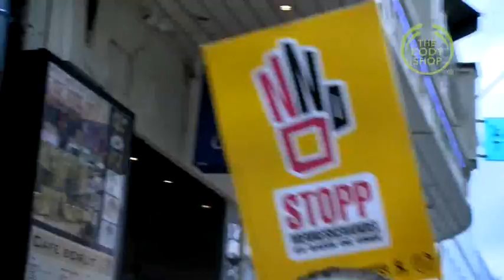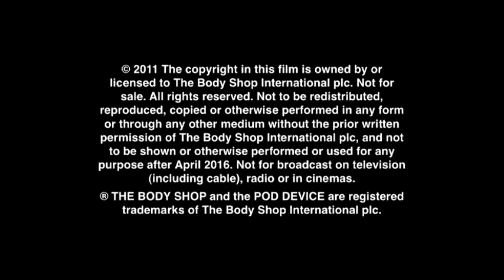Stop Sex Trafficking - The Body Shop - Norway petition handover